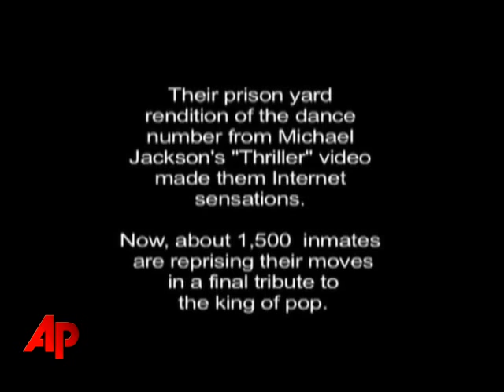Video Essay: Inmates Pay Tribute to Jackson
The Filipino inmates who shot to global fame with a Youtube video recreating the "Thriller" dance, swayed and stomped again on Saturday in a behind-bars tribute to their idol, Michael Jackson. (June 27)